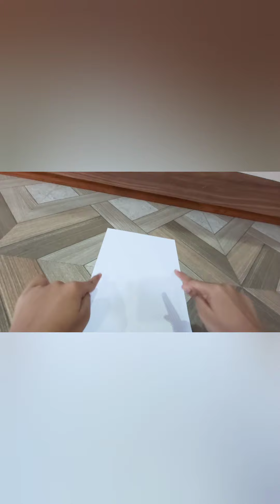how to make a cute envelope madiha Ali ,It's madiha Ali